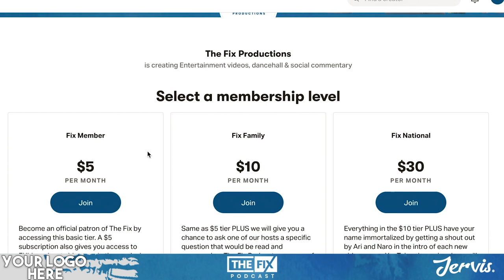Bounty Killer & Robert Livingston Hating on "Current" Dancehall? || The Fix Podcast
In this podcast, the crew weighs in on the continued debate of "trap dancehall" vs "original dancehall" following recent comments from Bounty Killer and Shaggy's former manager Robert Livingston